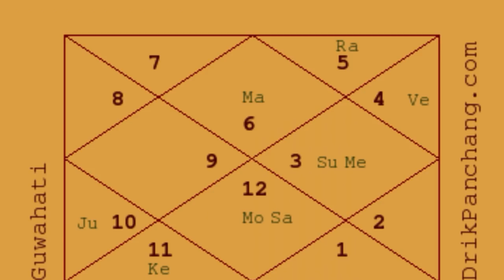Example Charts (14) - Depression (Indications & Remedies) - Astrology Basics 101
We discuss Example Charts (14) - Depression (Indications & Remedies) - Astrology Basics 101.